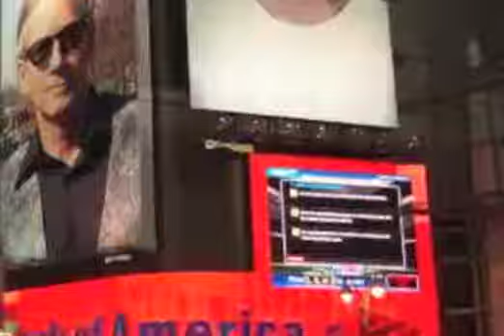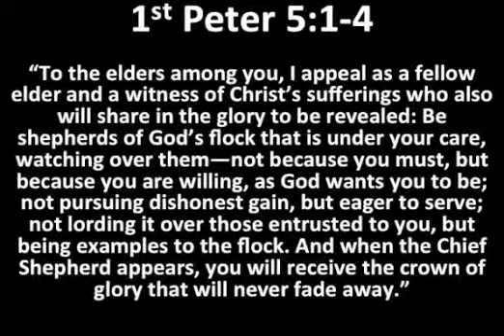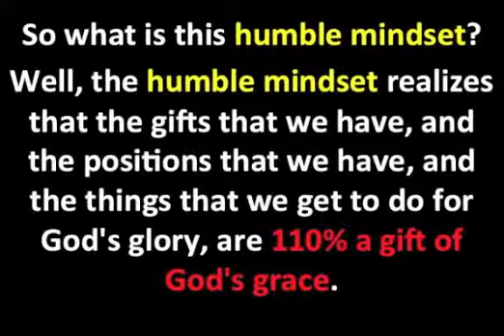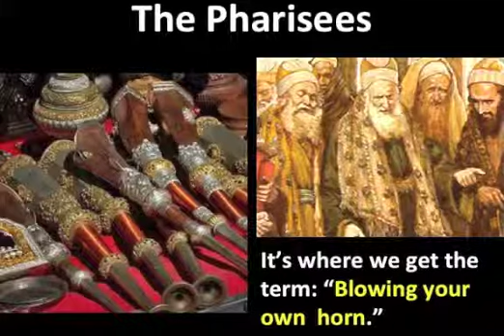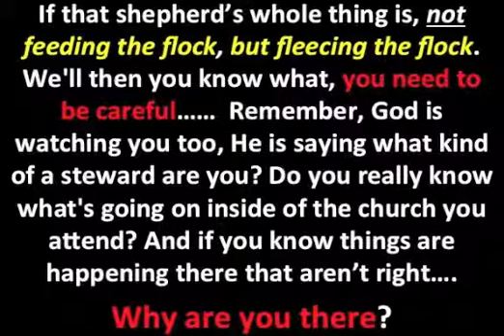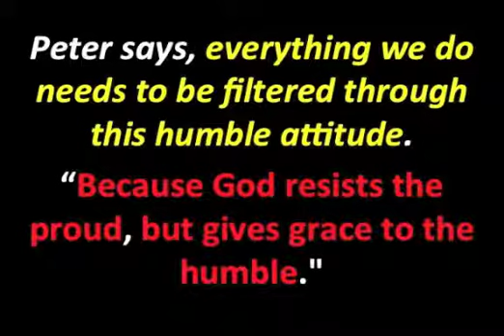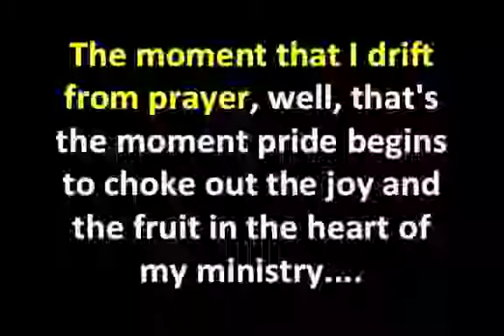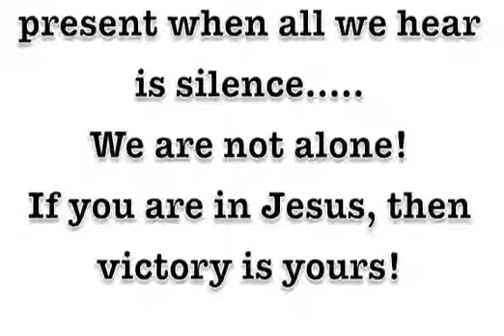1st Peter 5:1-7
We are the Donkey... Jesus is the King.
continuing our study in the book of 1st Peter here in chapter 5, verses 1 thru 7.